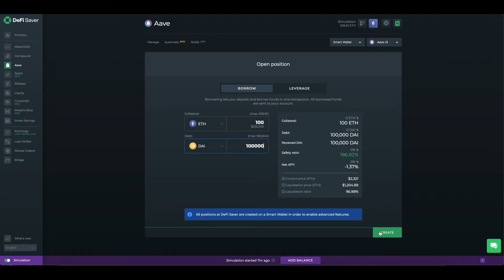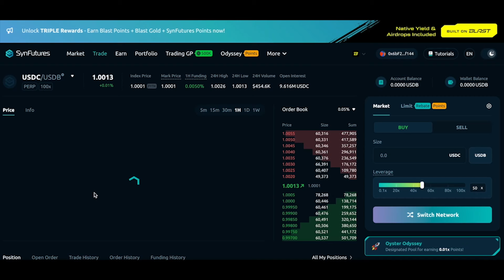Pendle Finance Deep Dive With Founder TN Lee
TN Lee is the founder of Pendle Finance - a DeFi platform that enables users to tokenize and trade future yield on Ethereum assets. Pendle has shown remarkable expansion since the beginning of the year, elevating its TVL from $250 million to over $3 billion in just a few months. In this podcast, we explore the fundamentals of Pendle Finance, providing a comprehensive understanding of one of DeFi's most complex and innovative products. We start off with a background into Lee, then breakdown Pendle's core concepts and gradually dive deeper into Pendle's use cases, risks, and future plans.

0:00 Intro
0:53 TL;DR Pendle
2:06 TN Lee
7:30 Pendle V1
12:13 Growth of Pendle
22:04 Pendle Basics (PT, YT)
30:53 Use Cases
36:25 Pendle Users
38:25 Risks
48:43 Learnings From Kyber
49:39 TradFi vs Pendle
51:20 $PENDLE
58:19 What's Next?